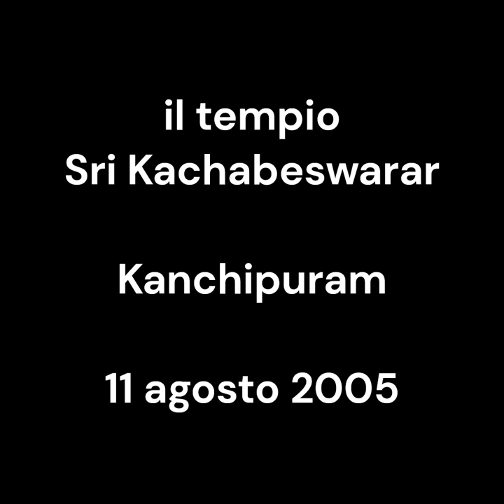Sri Kachabeswarar temple of Kanchipuram. il tempio. vintage 11 agosto 2005. my India 142